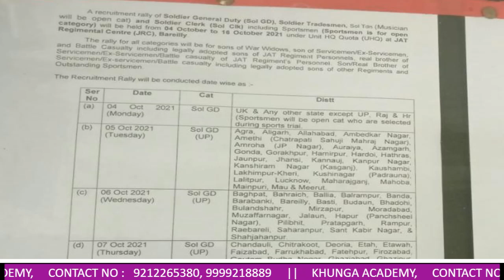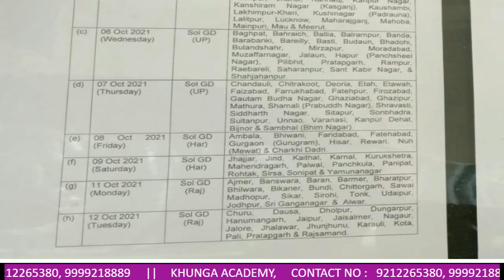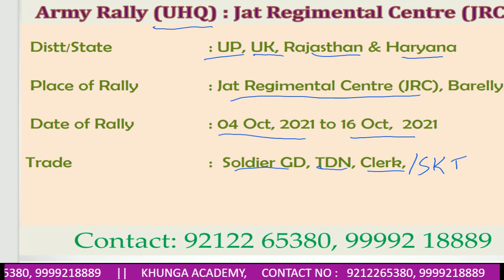जाट रेजिमेंट सेंटर बरेली रिलेशन भर्ती 2021 || JAT Regt Centre UHQ Relation Rally in Bareilly